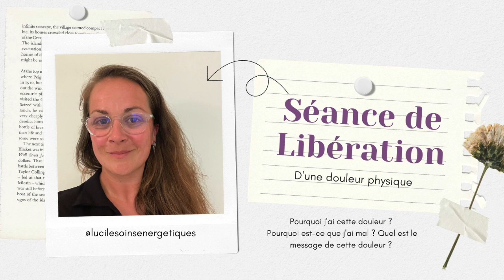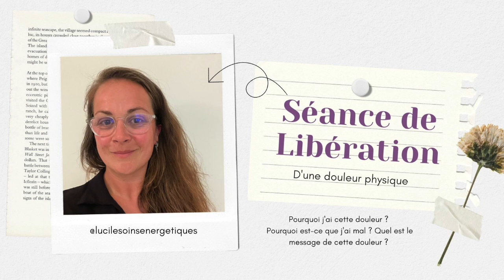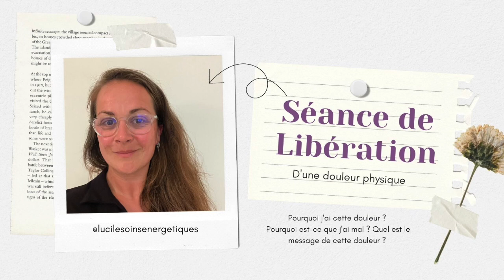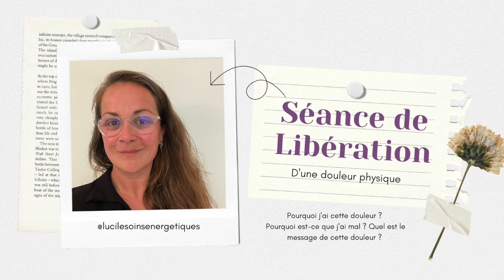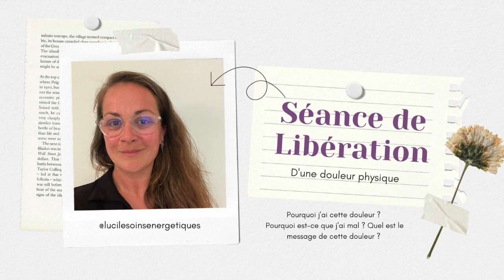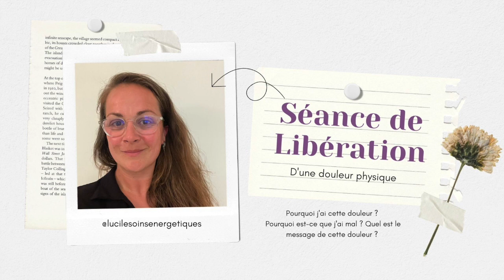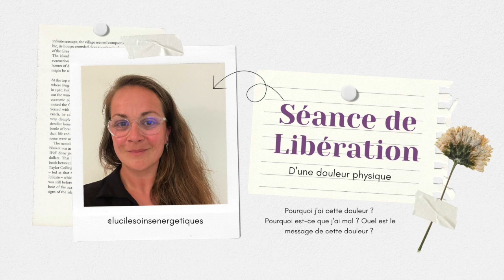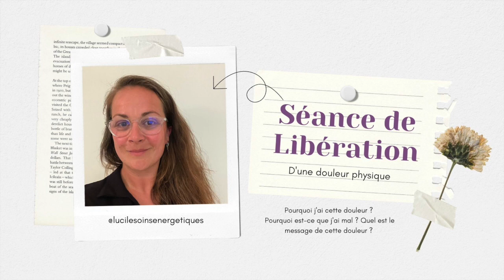Libération émotionnelle : Apaise tes douleurs physiques pour vivre mieux et souffler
Je sais combien les douleurs peuvent être difficiles à supporter qu'elles soient ponctuelles ou chroniques.
Elles peuvent sérieusement perturber ta vie, ton bien-être et entraver ton épanouissement personnel. C'est pourquoi je t'offre cette occasion de les comprendre et de les libérer, pour ouvrir la voie à une vie plus épanouissante malgré les défis auxquels tu fais face.

ATTENTION : je ne te promets en aucun cas, un arrêt complet de la douleur, car cela dépend de son origine et de ta situation individuelle. Cette séance ne remplace en aucun cas un suivi médical approprié à la problématique que tu rencontres.
Cependant, cette séance de libération émotionnelle vise à t'accompagner vers un apaisement, un soulagement et une meilleure compréhension de tes douleurs.

En prenant conscience de tes émotions et énergies internes, il est possible de constater un changement notable.
Les douleurs liées peuvent être à la fois physiques et émotionnelles. Elles sont souvent liées à des blocages énergétiques. En libérant ces blocages, tu pourras t'ouvrir à de nouvelles ressources intérieures et favoriser ton mieux-être, même dans les moments difficiles.

Tu es prête à aller plus loin dans ta libération émotionnelle ?

Découvre également mes programmes et accompagnements spécialement conçus pour nourrir t’aider à te libérer et à kiffer ta vie :